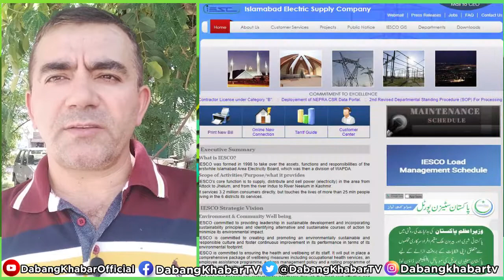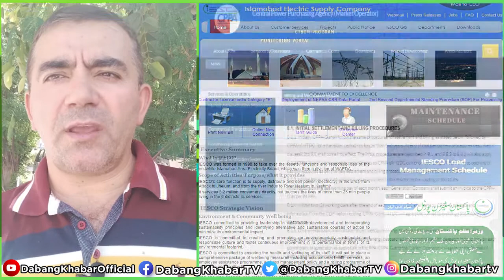NEPRA increases Rs. 4.34 per unit electricity bill on account of fuel adjustment for July 2022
Government of Pakistan passes yet another burden on poor on account of fuel adjustment surcharge for July 2022, the surcharge will be added in September 2022. "A common man is frustrated paying bills, it has become unbearable says a fruit seller, last moth bill have shaken the budget of the poor, whether we pay house rent or bills or feed our family, says Faisal."
Another worker says "last moth our electricity bill was PKR 22000 and house rent is Rs 18000, it has become a question of livelihoods, he says."
In Pakistan most power stations installed over the period are run by imported fuel, governments have never bothered to pay attention on wind-mills, hydro power, solar and nuclear energy, as a result power shortage and excessive billing has made every householder, industrialist and businessman  tensed. Inflation is all time high where consumers have no choices but to quit the necessities.